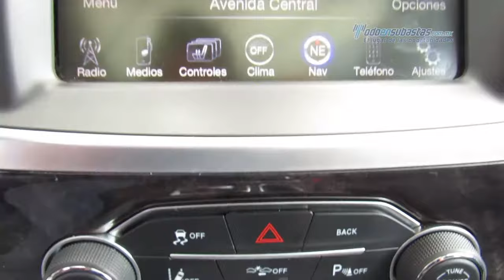Chrysler - 300c v6 2015 - FH802677